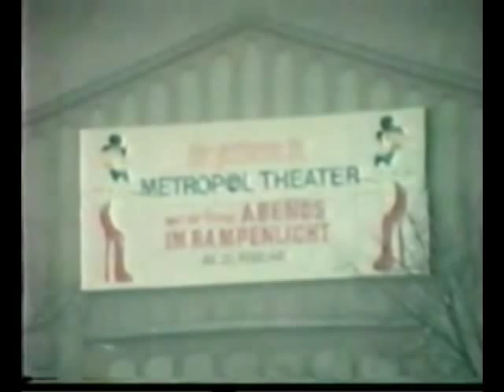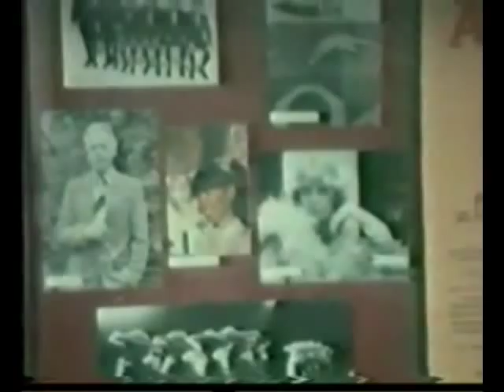ЛИЛИ ИВАНОВА В ГЕРМАНИЯ, 1981 / LILI IVANOVA IN GERMANY, 1981